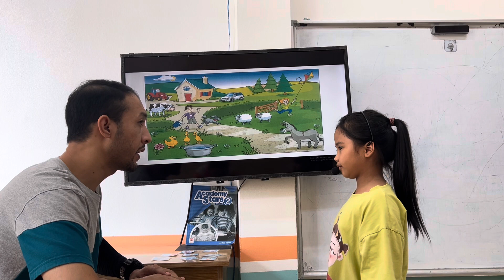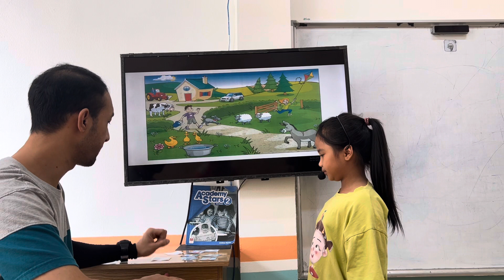ĐINH THỊ KHÁNH LINH - HANNA - STARTERS B10 - AMASTER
Chúc mừng Hanna đã hoàn thành tốt bài thi cấp độ Starters.
Con nắm tốt từ vựng về chủ đề học tập, động vật trong bài thi.
Con vận dụng các câu chi vị trí, số lượng, màu sắc, môn thể thao yêu thích, đồ uống yêu thích, thì hiện tại tiếp diễn mô tả các câu hỏi về hoạt động để tương tác với các câu hỏi của thầy rất tốt..
Con trả lời các câu hỏi của thầy rất trôi chảy và bật âm các âm đuôi tốt.